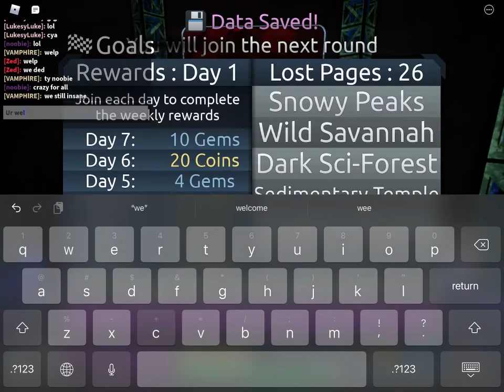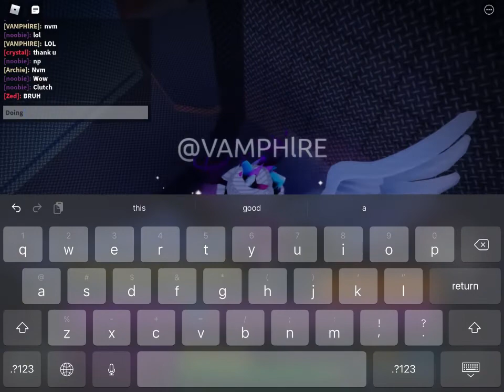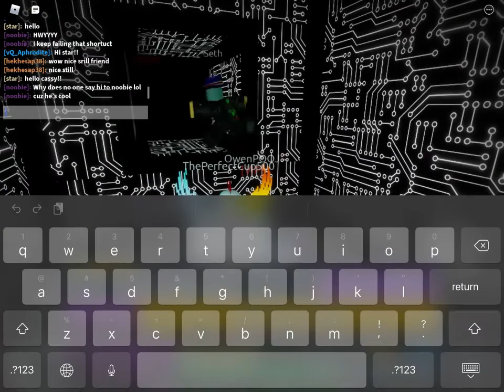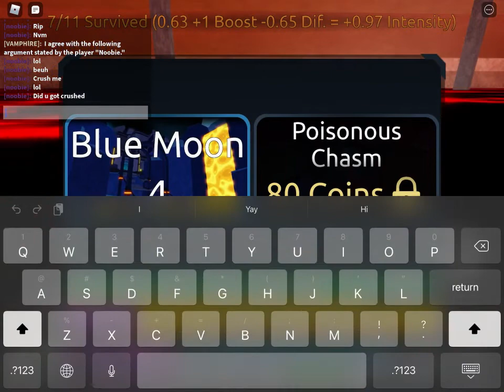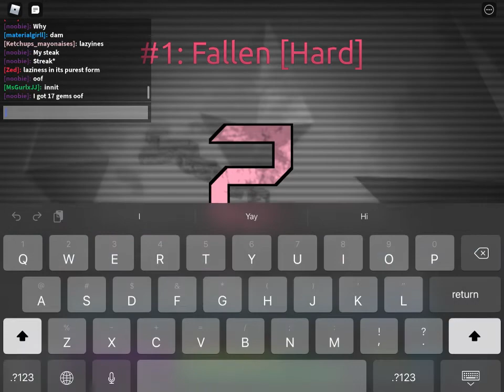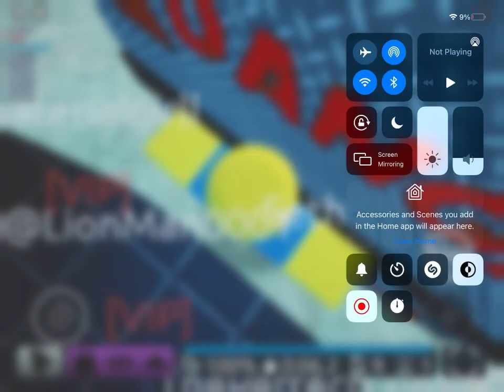noobie and the bois #10. | Roblox #616.